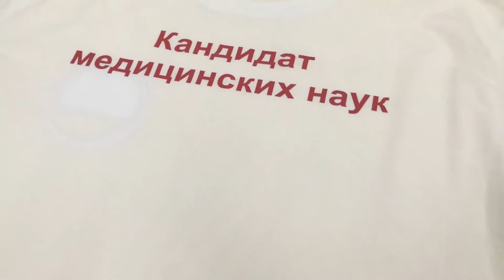Печать на футболках МНИОИ им ГЕРЦЕНА на заказ в ИванычЪ GROUP (y-ivanycha.ru)